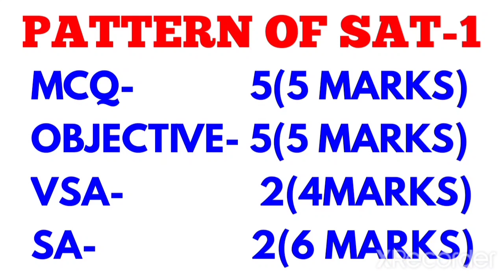SAT-1 SYLLABUS MATHS. JULY/AUGUST-2022 HARYANA BOARD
JULY-SAT SYLLABUS